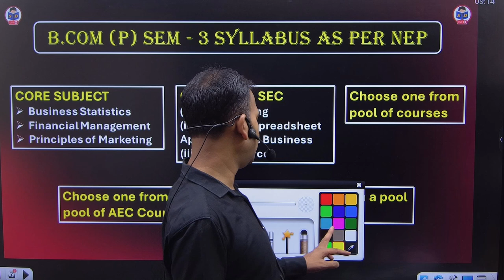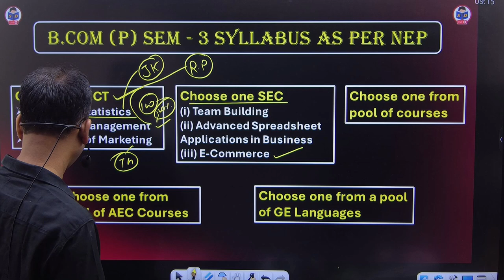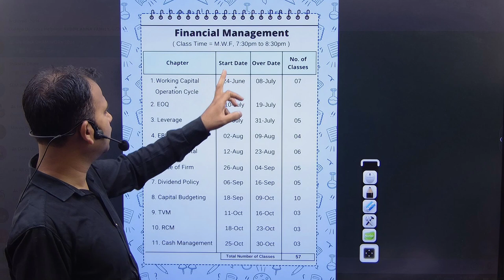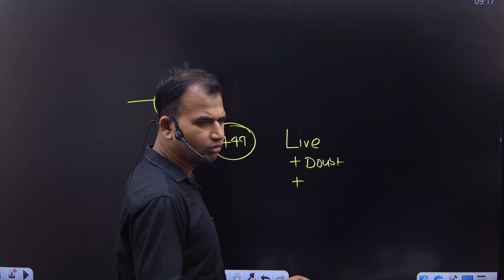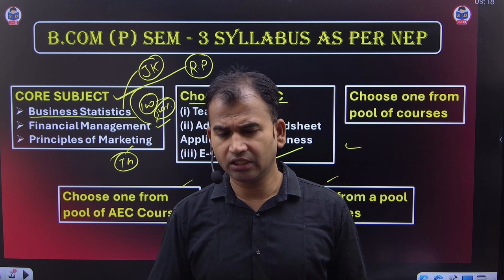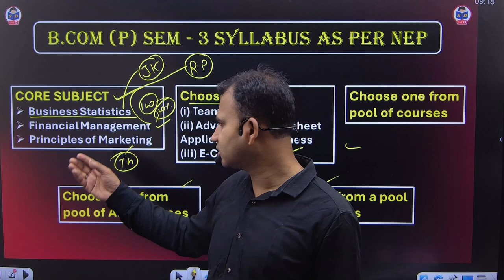Bcom Prong Semester 3 Syllabus | Sem 3 में क्या होगा | Bcom Classes | By Anuj sir